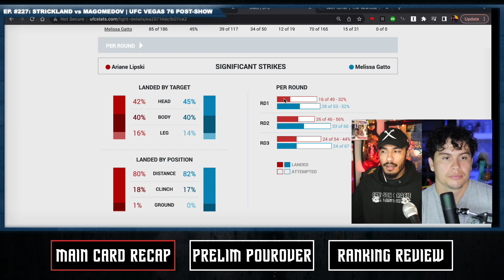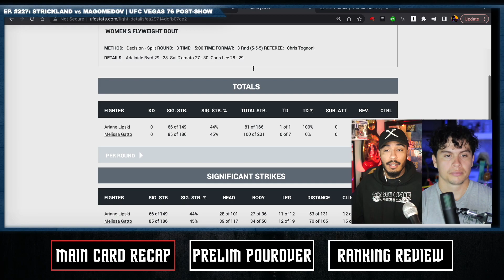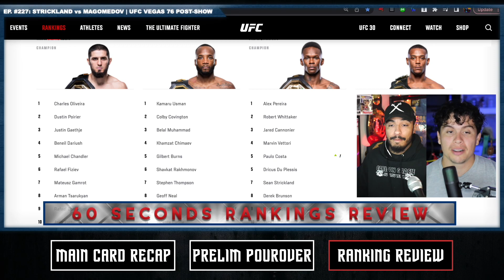Strickland earns showcase win against Magomedov | Ep. #227: UFCVegas76 Post-Show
Derick G (@d496) and AJ Guillen (@santafebomber) of the Bloody Water Podcast react to UFCVegas76 results and run through their weekly ranking review. The duo discuss Sean Strickland’s KO win over Abus Magomedov, Grant Dawson’s dominant upset win against Damir Ismagulov, Michael Morales’ dominant decision win against Max Griffin, Ariane Lipski’s split decision win against jiu jitsu phenom Melissa Gatto, Benoit Saint Denis’s first round submission win against Ismael Bonfim, Nursulton Ruziboev’s upset win in his short-notice debut against Brunno Ferreira, Elves Brener’s massive upset win against highly touted lightweight Guram Kutateladze, and more!

Powered by the Free Thinkers Club Podcast Network.

TIMESTAMPS:

Introduction: 0:00
UFC Vegas 76 Bets Recap: 3:08
Strickland TKOs Magomedov: 4:58
Dawson dominates Ismagulov: 12:38
Morales decisions Griffin: 17:26
Lipski split decisions Gatto: 21:43
Saint Denis chokes Bonfim: 26:09
Ruziboev KOs Ferreira: 30:16
Prelim Pourover: 34:01
Ranking Review: 44:28
Outro: 47:36

AJ Guillen –

Derick G –

The fight talk hub for independent thinkers – Combat sports analysis, betting, and recap. In association with Free Thinkers Club Podcast Network.